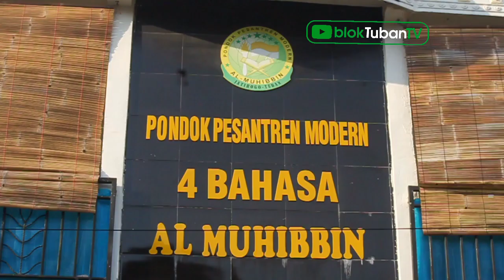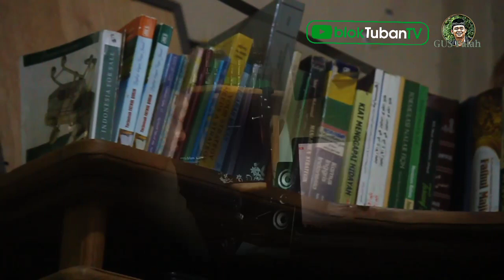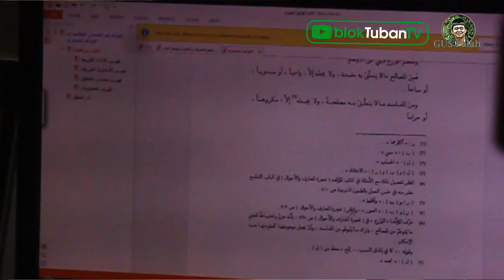Mengapa orang awam lebih mudah dalam beribadah?